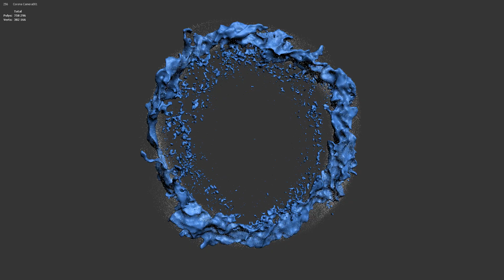Fluids attractor 3dsmax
По возможности буду популяризировать 3ds max  Fluids, он же Bifrost, он же бывший Naiad. В этой сцене управляем движением жидкости с помощью Motion Field.
project file, v2023
My telegram channel about particles inside 3ds Max